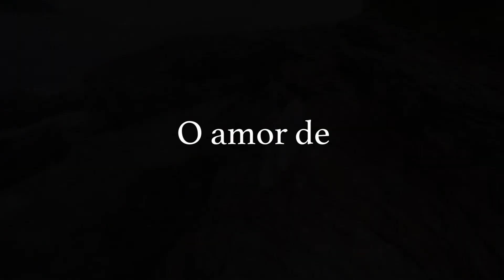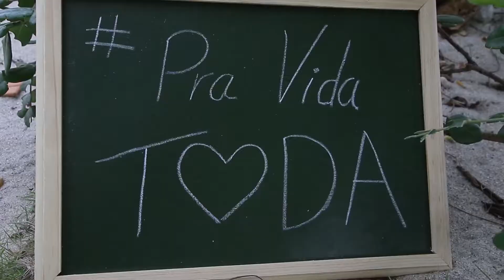Reserve esta Data Débora e Leonardo